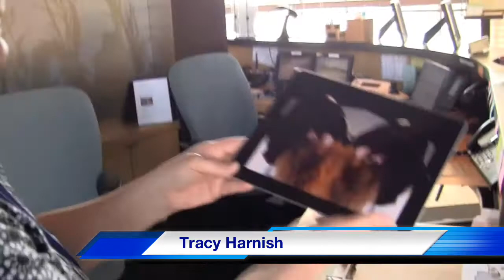Leprechaun Spotted On Aileron Campus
Fiona Guinness from UHF Channel 62 visits the Aileron campus located outside of Dayton, Ohio to investigate a Leprechaun sighting. To learn more about how Aileron helps small business owners better manage and grow their company,